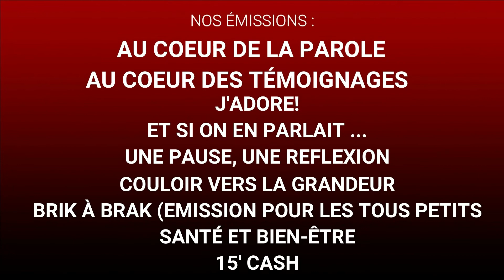Hygiène du matériel capillaire et entretient de la barbe et du poil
Afin de permettre à nos cheveux de pousser dans les meilleures conditions possibles, on sait qu'il faut leur donner tout ce dont ils ont besoin et la première chose qu'il leur faut c'est un cuir chevelu sain. En dehors de notre shampoing AVOIR DU MATERIEL CAPILLAIRE PROPRE  ET IMPECCABLE EST AUSSI ESSENTIEL!

Négliger de nettoyer et désinfecter régulièrement les peignes, brosses, pinces, élastiques, chouchous et rubans c'est comme se laver sans jamais changer de serviette, de draps ou de sous-vêtements. Cela laisse le champ libre à la prolifération des bactéries et toutes sortes d'intrus invisibles à l'œil nu mais le pire c'est que cela peut entraîner toutes sortes d'infections de la peau (pellicules, chutes de cheveux, irritation du cuir chevelu) et par conséquent mettre à mal la santé de vos cheveux.

Et parlant de l’entretien de la barbe et du poil, elle est absolument indispensable pour éviter des désagréments au niveau de sa santé cutanée. Prendre soin de sa barbe et de ses poils est un geste simple d’hygiène quotidienne à ne pas négliger.

Dans notre rubrique Santé et bien-être, Martine Kasongo nous en parle.
Messieurs, soyez au Rendez-vous!